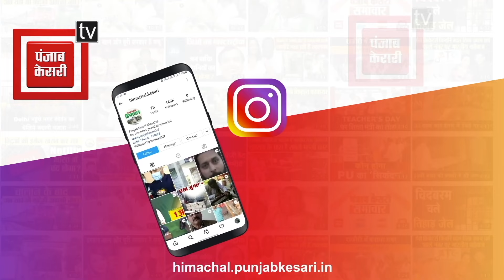अनुराग ठाकुर ने कांग्रेस को लिया आड़े हाथ, विक्रमादित्य और कंगना की जुबानी जंग पर कह दी बड़ी बात